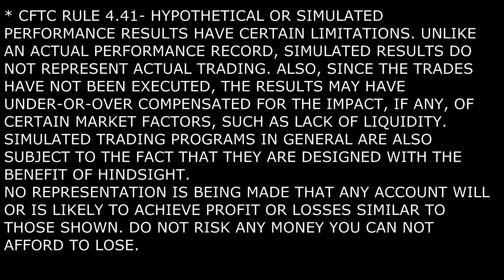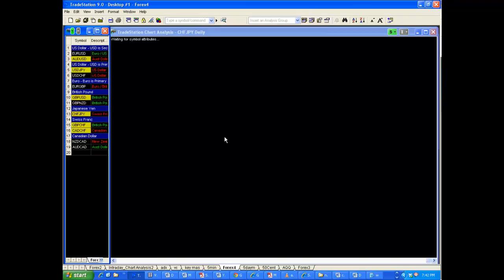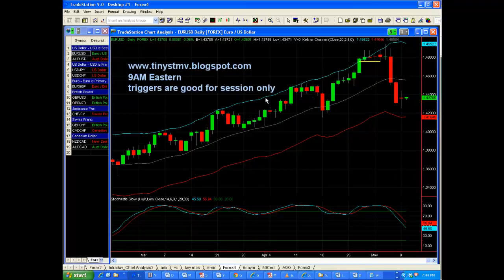Forex Trading Analysis for Tuesday, May 10th, 2011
In this video, Michael tiny Saul, technical analyst does his Forex Trading Analysis for Tuesday, May 10th, 2011.